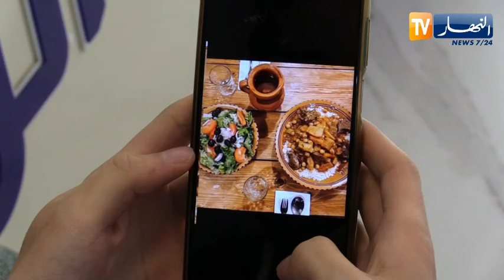سياحة : تركيا وتونس .. وجهة بعض الجزائريين خلال عطلة نهاية السنة